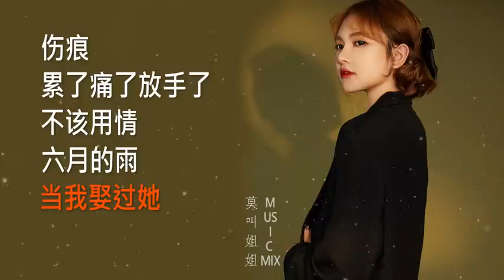MANDARIN SONG 莫叫姐姐 Mo Jiao Jie Jie - TikTok Top Song 2022 流行 歌曲 莫叫姐姐 ♫ 5首歌最好聽